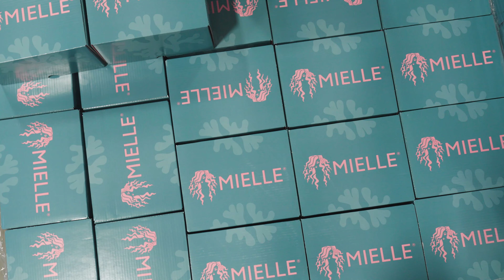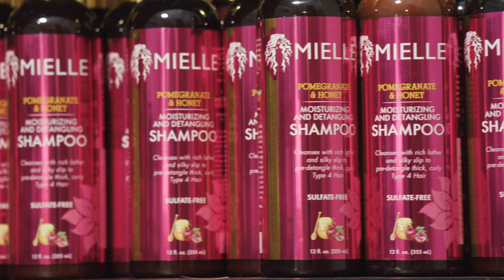Meet Monique, Founder of Mielle - Shelf Life Episode #1 | Walgreens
Monique Rodriguez, CEO and Founder of Mielle Organics, is on a mission to share her regimen of healthy, tailbone-length hair with the masses. She is also passionate about inspiring women in business and entrepreneurship.

Community means a lot to Monique and the Mielle brand. She believes giving back to entrepreneurs is very important and enjoys showing minorities that the opportunities in front of them are limitless.

0:00 | Meet Monique
0:23 | People That Support Her
1:11 | Being A Black Woman Entrepreneur
1:49 | What Community Means to Monique